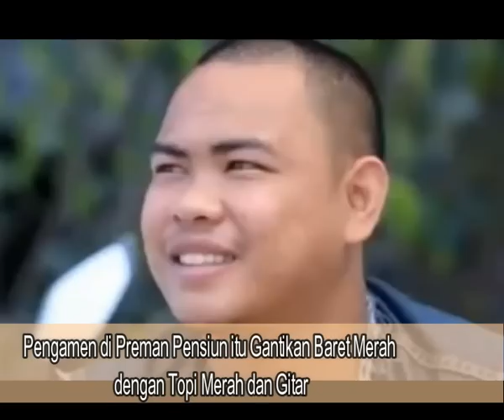PEngamen PAsar ini Ternyata ANGGOTA Baret Merah KOPASSUS Militer Indonesia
Militer Channel: PEngamen PAsar ini Ternyata ANGGOTA Baret Merah KOPASSUS Militer Indonesia. seorang anggota pasukan khusus atau pasukan elit harus bisa multi talenta. seperti seorang tentara nasional indonesia atau tni ad ini, ia bisa berakting dengan mengganti baret merah dengan topi merah dan senjata dengan gitar. tentara lucu jika yang tidak tahu tapi latihan tentara militer indonesia bisa menciptakan apa saja. semua matra dari angkatan darat, angkatan laut sampai angkatan udara punya pasukan elit dan pasukan khusus sendiri seperti denjaka dari marinir AL. jika tidak tahu orang akan mengira pengamen jalanan yang sedang bernyanyi lagu pengamen.